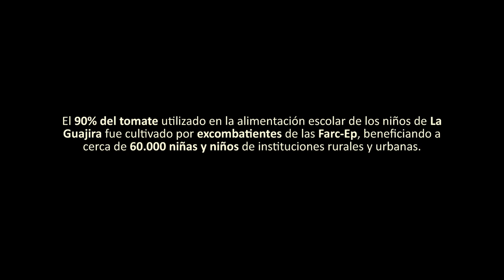Sembrando futuro en La Guajira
A través de las iniciativas productivas, excombatientes de las Farc - Ep consolidan su sostenibilidad en la legalidad.

Ellos al igual que muchos están sembrando para recoger los frutos de su reincorporación social y económica.